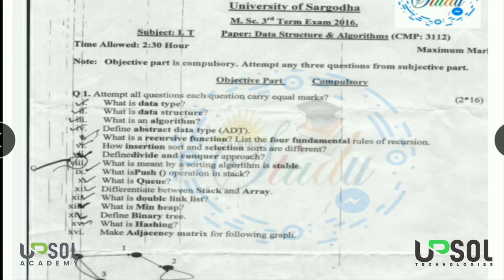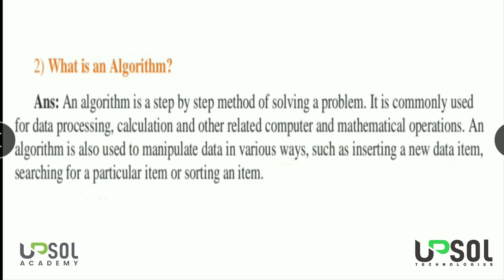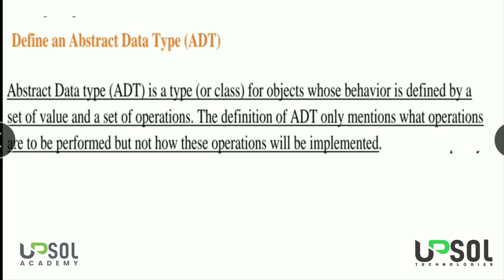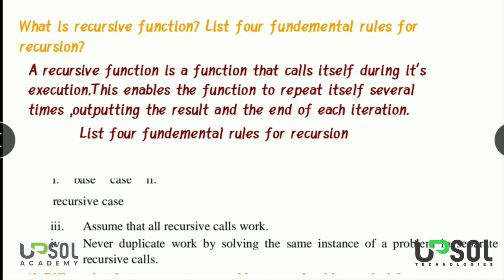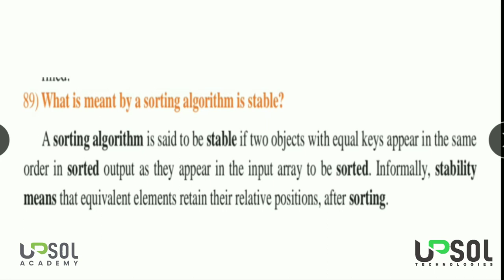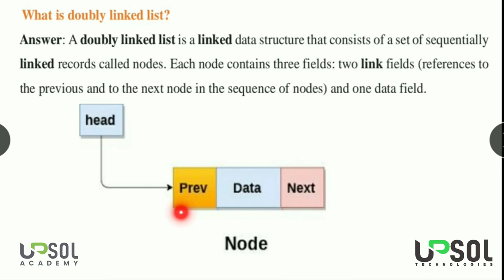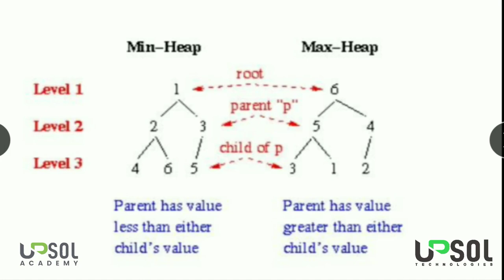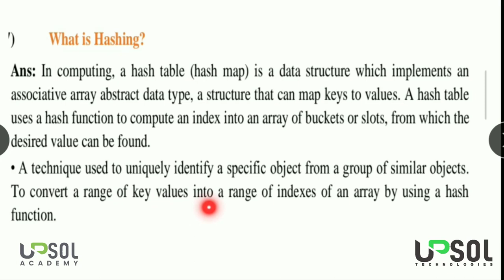Lecture - 2 part - 1 M.Sc (IT) 2016 Past Paper Solution | UPSOL Academy | Data Structure Lectures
Lecture - 1 part - 1 M.Sc (IT) 2018 Past Paper Solution | UPSOL Academy | Data Structure Lectures